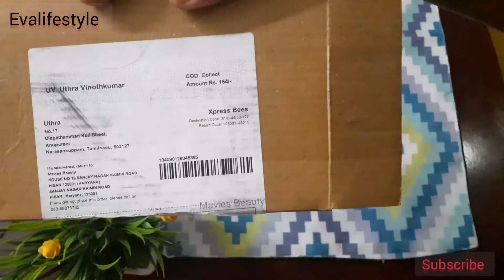🤗My First Time Nail Extension At Home |Using FakeNails Which I Got From Meesho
Sry guys I got this for just 164rs. But In video I mentioned 167 rs..

K&S NAIL PROFESSIONAL
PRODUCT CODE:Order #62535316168